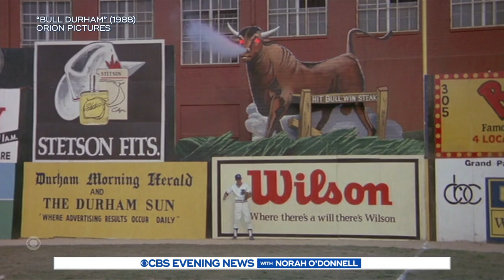Dog collects discarded baseball bats for minor league team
The Minor League's Durham Bulls don't rely on a batboy or batgirl to collect their bats. Instead, Ripken, a 6-year-old black lab, plays cleanup for the team. Kris Van Cleave shares more.